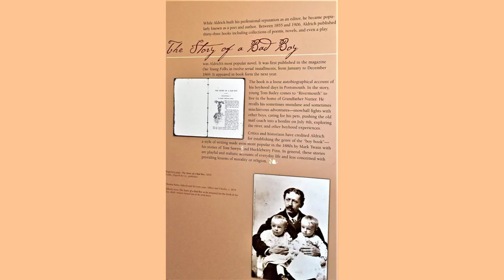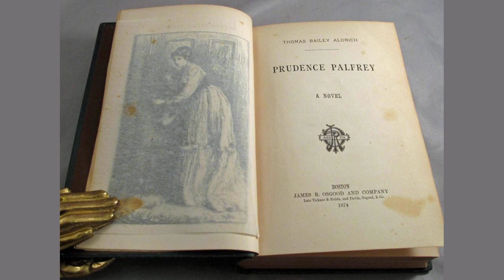At A Reading by Thomas Bailey Aldrich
The spare Professor, grave and bald,

    Began his paper. It was called,

    I think, "A Brief Historic Glance

    At Russia, Germany, and France."

    A glance, but to my best belief

    'Twas almost anything but brief--

    A wide survey, in which the earth

    Was seen before mankind had birth;

    Strange monsters basked them in the sun,

    Behemoth, armored glyptodon,

    And in the dawn's unpractised ray

    The transient dodo winged its way;

    Then, by degrees, through silt and slough,

    We reached Berlin--I don't know how.

    The good Professor's monotone

    Had turned me into senseless stone

    Instanter, but that near me sat

    Hypatia in her new spring hat,

    Blue-eyed, intent, with lips whose bloom

    Lighted the heavy-curtained room.

    Hypatia--ah, what lovely things

    Are fashioned out of eighteen springs!

    At first, in sums of this amount,

    The eighteen winters do not count.

    Just as my eyes were growing dim

    With heaviness, I saw that slim,

    Erect, elastic figure there,

    Like a pond-lily taking air.

    She looked so fresh, so wise, so neat,

    So altogether crisp and sweet,

    I quite forgot what Bismarck said,

    And why the Emperor shook his head,

    And how it was Von Moltke's frown

    Cost France another frontier town.

    The only facts I took away

    From the Professor's theme that day

    Were these: a forehead broad and low,

    Such as the antique sculptures show;

    A chin to Greek perfection true;

    Eyes of Astarte's tender blue;

    A high complexion without fleck

    Or flaw, and curls about her neck.